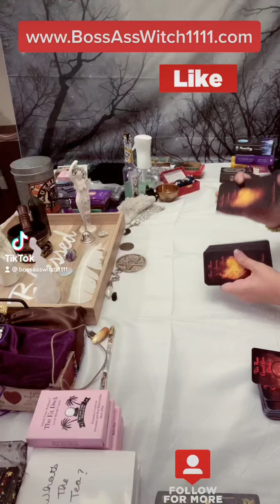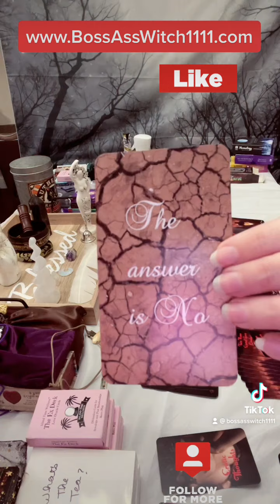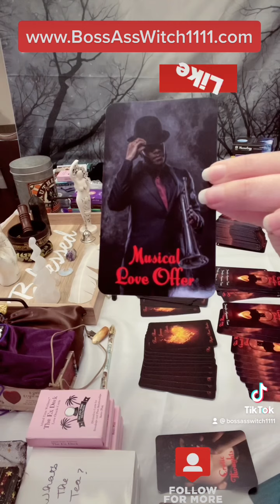Do you want a fresh start?